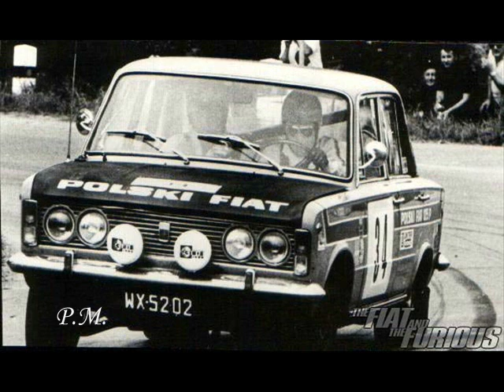THE POLSKI TEAM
Classic 60.70 ties rallying by FSO - POLSKI FIAT RALLY TEAM, FSM POLSKI FIAT RALLY TEAM and a few other rally Polskies.

Muzyka: The Doves "Black & White Town"